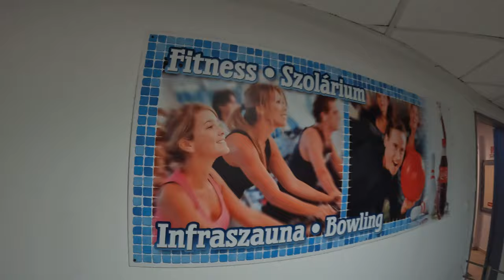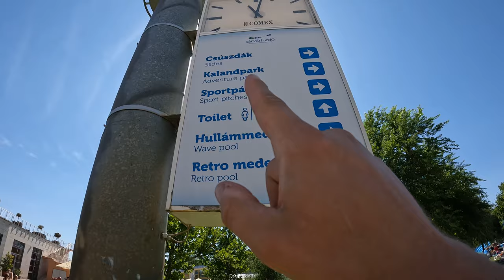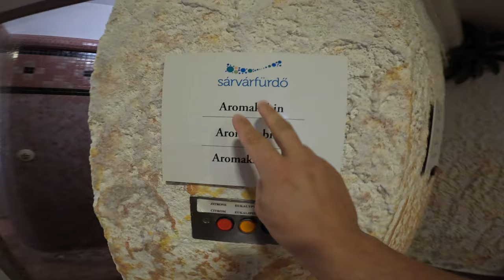🇭🇺🛁Sárvárfürdő HUNGARIAN bath house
Welcome back to another installment of the bath house bandit aka a gyógyfurdoi betyár

Szia mindenkinek …  igazából a fő ok hogy miért jöttem Magyarországra volt a gyógyfürdők. Amikor utaztam ide kétezer tízennyolcban mentem azt hiszem hat gyógyfürdő öt napon.. azta volt. Tényleg zsír. Most gyógyfürdői betyár vagyok és szeretnek megcsinalni értékelések minden gyógyfürdő, termál és strand Kárpát medencében. Itt a Sárvár fürdő értékelés. Egyébként szerdán nyolc óra kor megyünk a RTL reggeli a feleségemmel. Nem fontos, de ha érdekel lehet megnezni. Köszi szépen jó arcok 🙂